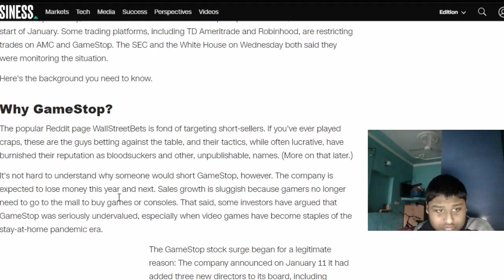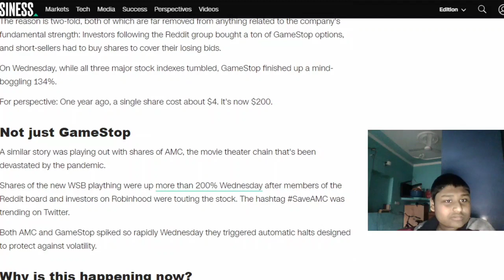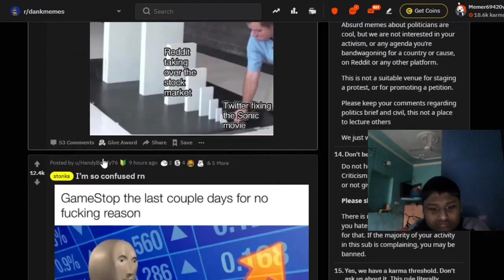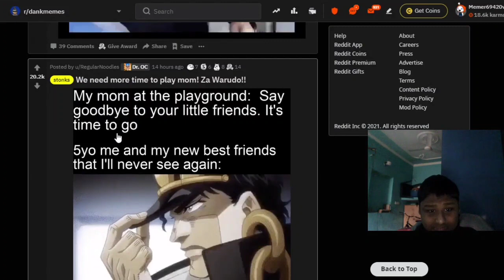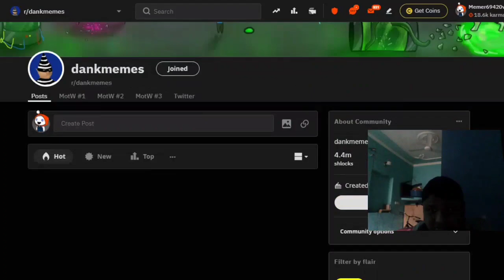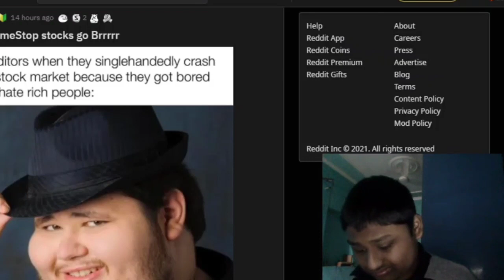Reddit DESTROYS Stock Market (Meme Watching #15) AKGplayz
I make many gaming videos in English. Mainly on open world games where you can show creativity . I also do meme watching every month.